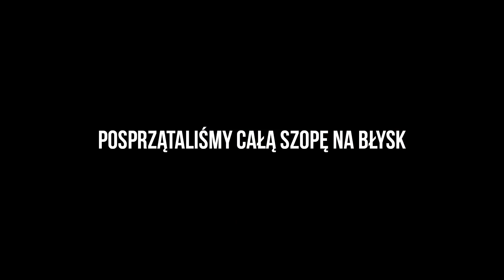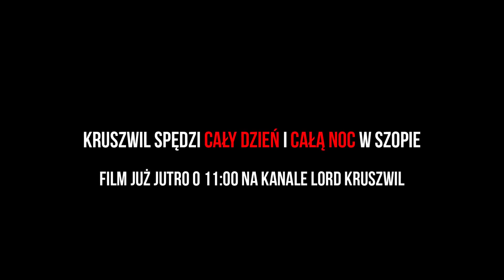Przygotowania do WIELKIEJ ZAMIANY DOMÓW PRESTIŻOWO | KAMERZYSTA